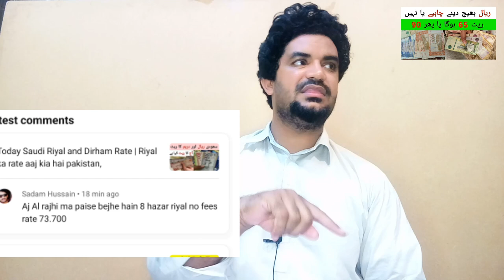Saudi Riyal ka Rate kia 65 hu ga ya 90 Tak jai ga,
Saudi Arabia Latest Update News today in Urdu and Hindi, Saudi News in Urdu, Today News in Saudi Arabia, Saudi Riyal ka Rate kia 65 hu ga ya 90 Tak jai ga,